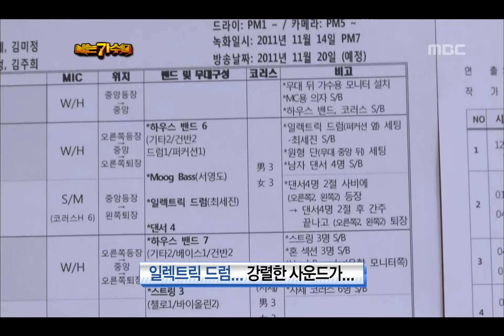9R(3), #04, I Am a Singer 20111120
방송시간  (일) 오후 06:00~